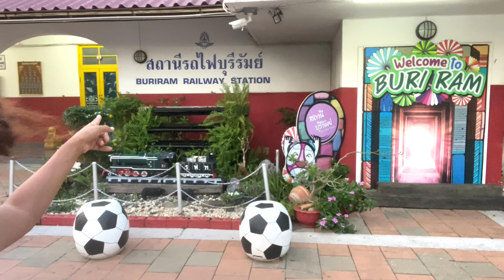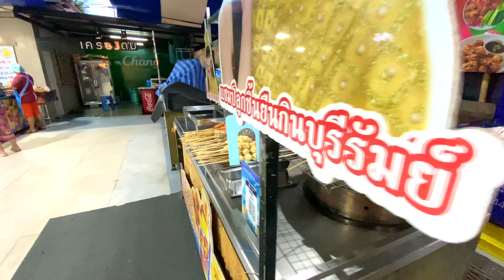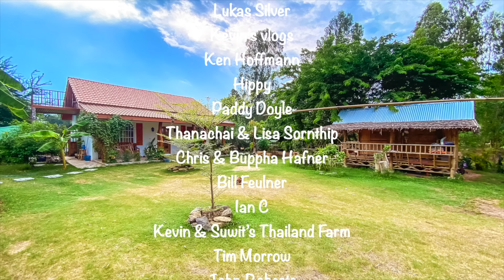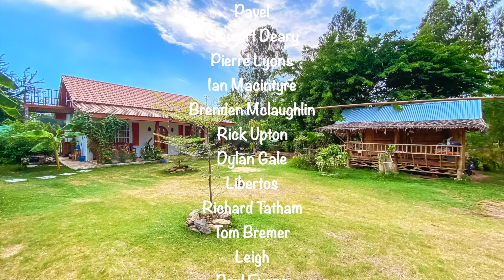Me & My TWIN sister Try This STREET FOOD & Is Thailand’s WATER Safe? 🇹🇭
THAI TWINS Try This Famous STREET-FOOD & Is Thailand’s Water Actually DANGEROUS? 🇹🇭🥢